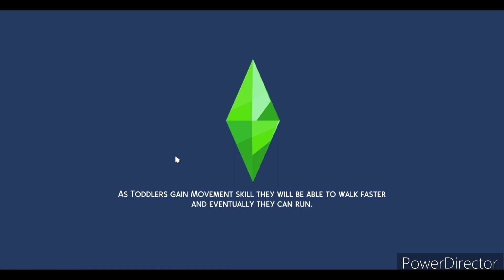(SERIES FINALE) The Eliza Pancakes Show | The Sims 4 Series | S1Ep2 | New Neighbors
Some new neighbors invite Eliza for a visit! What will Bob and Iggy do while Eliza is at the new neighbors' home? Let's find out!

Want to watch all episodes of The Eliza Pancakes Show? Watch here!

Want to watch the previous episode of The Eliza Pancakes Show? Watch here!